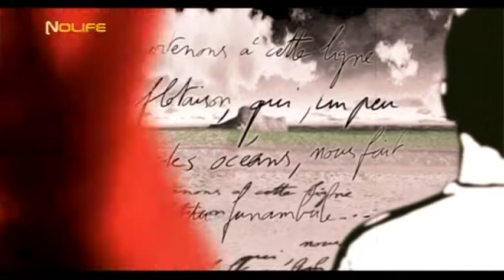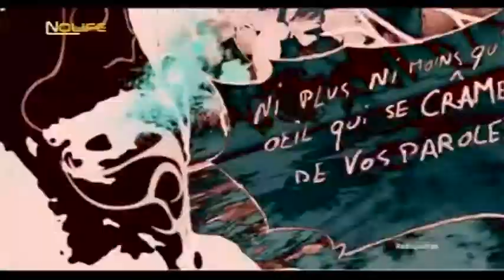RADIOPOLITAN - TOUT A UN SENS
RADIOPOLITAN - TOUT A UN SENS - "Tout a un sens" video directed by Heyto!
This bonus video track is an artistic collaboration with our dear producer Sawagi.
So enjoy!!